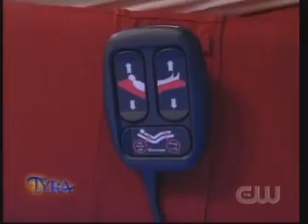Hollandia International - Tyra Banks Show 10/29/09 - Elite TV Bed - Best Bed In The World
Watch as Hollandia International representative Stefan Sklaroff presents one of the world's most luxuriously comfortable and tricked out beds during a show about "fantasies". This is a fully-loaded bed with retractable TV, surround sound built into the frame, IPOD dock, luxurious twin Vita Talalay latex mattresses, two state of the art adjustable bases, massage, and more. This is a perfect bed for sleeping and relaxing. One third of your life is spent in bed...why not make it the best time possible.